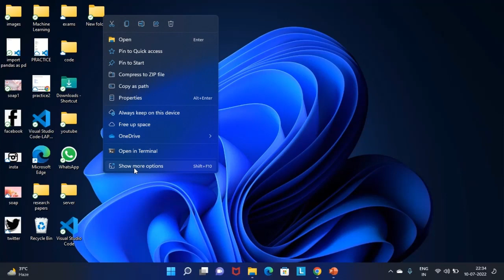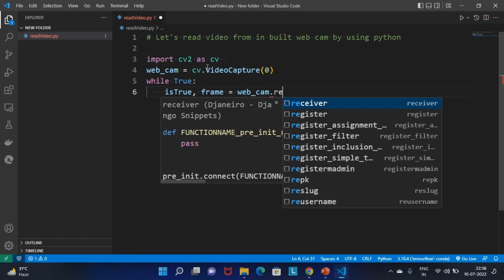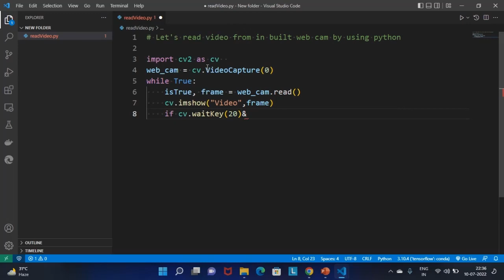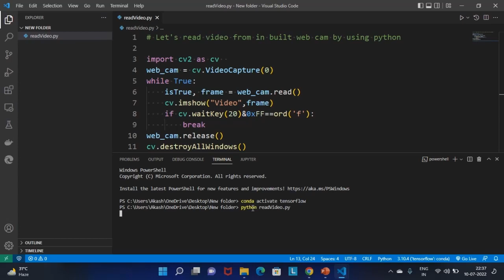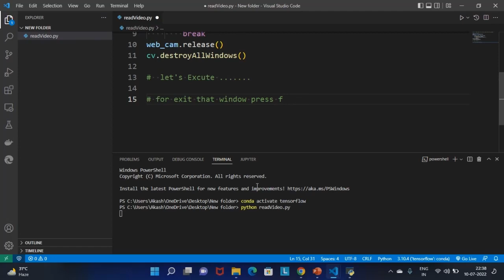Open your web camera using Python Code || Python Programming || opencv library in python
Use python code and open your laptop web camera || Python Programming || Desktop Application

In this code , I used opencv (open camera vision module) modules which is basically used for read and manipulate with images and videos such as image processing..
OpenCV (Open Source Computer Vision Library) is an open source computer vision and machine learning software library. OpenCV was built to provide a common infrastructure for computer vision applications and to accelerate the use of machine perception in the commercial products. Being a BSD-licensed product, OpenCV makes it easy for businesses to utilize and modify the code.

The library has more than 2500 optimized algorithms, which includes a comprehensive set of both classic and state-of-the-art computer vision and machine learning algorithms. These algorithms can be used to detect and recognize faces, identify objects, classify human actions in videos, track camera movements, track moving objects, extract 3D models of objects, produce 3D point clouds from stereo cameras, stitch images together to produce a high resolution image of an entire scene, find similar images from an image database, remove red eyes from images taken using flash, follow eye movements, recognize scenery and establish markers to overlay it with augmented reality, etc. OpenCV has more than 47 thousand people of user community and estimated number of downloads exceeding 18 million. The library is used extensively in companies, research groups and by governmental bodies.